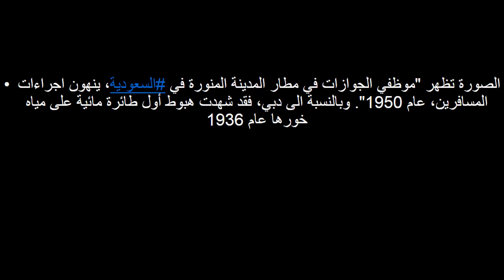أوّل طائرة هبطت في دبي في ستينات القرن الماضي؟ إليكم الحقيقة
تنتشر في وسائل التواصل الاجتماعي صورة قديمة بمزاعم انها تظهر "أول طائرة هبطت في دبي في ستينات القرن الماضي". غير أن هذا الادعاء لا اساس له. الصورة تظهر "موظفي الجوازات في مطار المدينة المنورة في السعودية، ينهون اجراءات المسافرين، عام 1950". وبالنسبة الى دبي، فقد شهدت هبوط أول طائرة مائية على مياه خورها عام 1936.